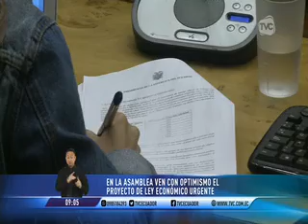En la Asamblea Nacional ven con optimismo el proyecto de ley económico urgente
Legisladores se pronunciaron sobre la iniciativa que busca impulsar el empleo en el país.